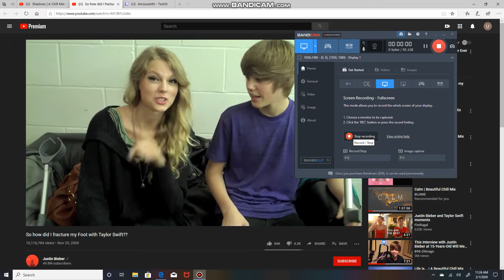Marlboro and Taylor Swift